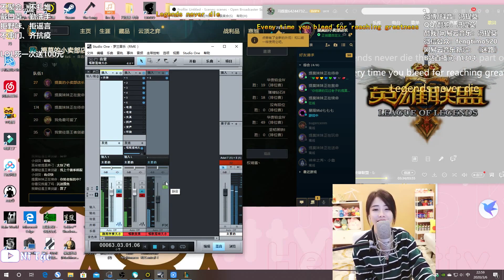League of Legends - Legends Never Die ( Cover by 冯提莫 Feng Timo )